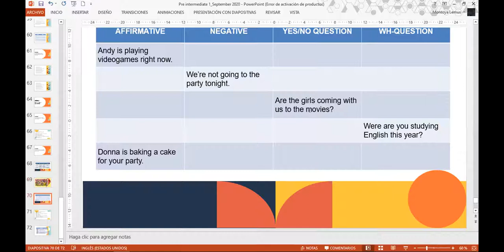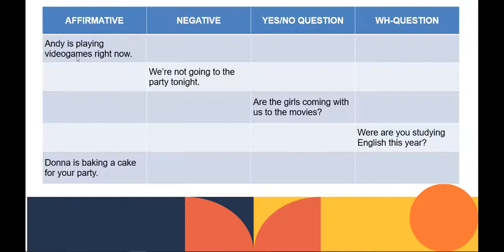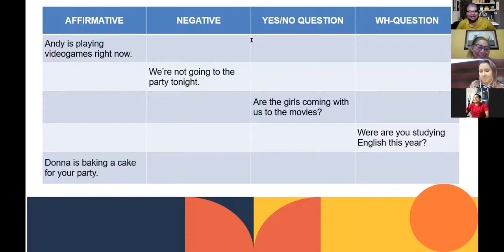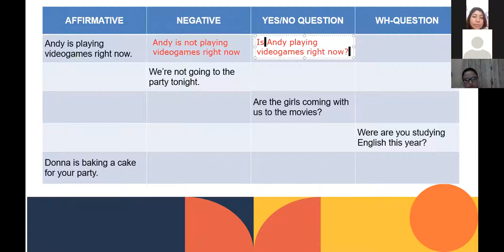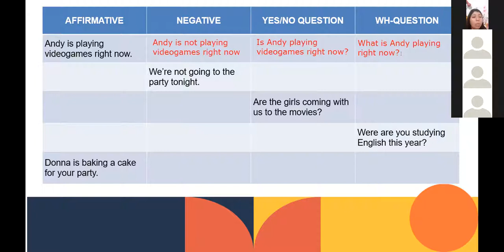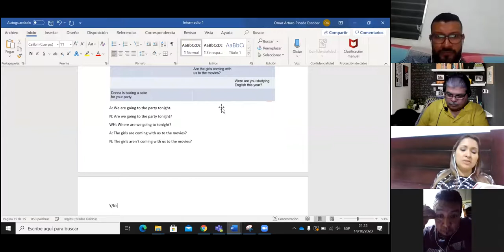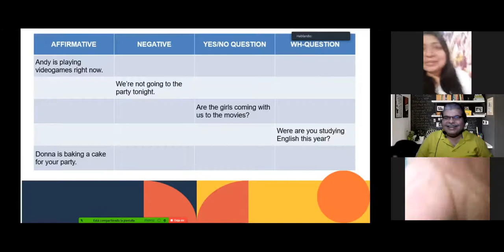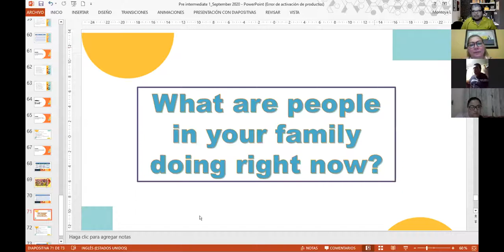Ingles Corporativo-Present continuous practice